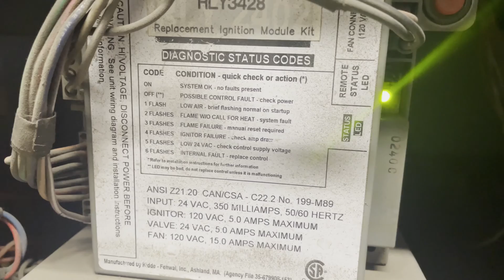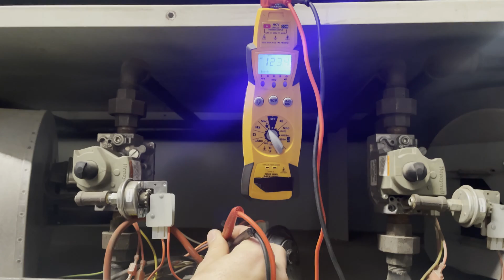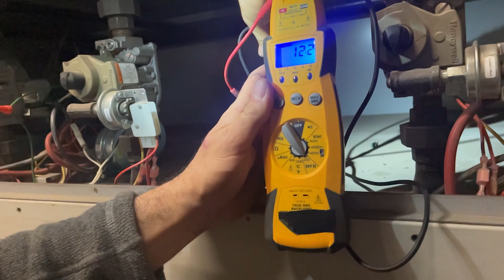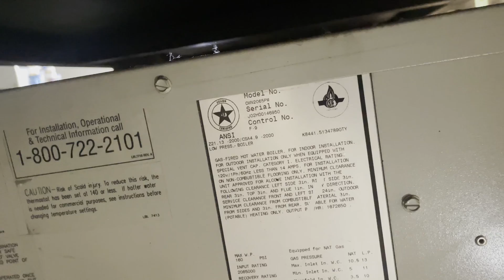Lochinvar Boiler Commercial HVAC troubleshooting and Repair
Lochinvar commercial boiler keeps sending a low air code on the interface. Tenants complaining of not enough hot water and hot water running out. High-rise building apartment maintenance.

M#CWN2065PM